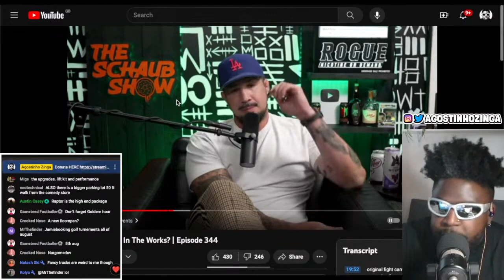BRENDAN SCHAUB CONFIRMS DATE FOR THE NEXT JOE ROGAN FIGHT COMPANION